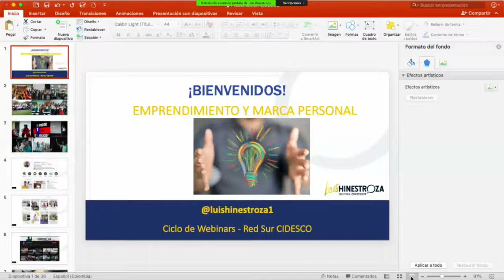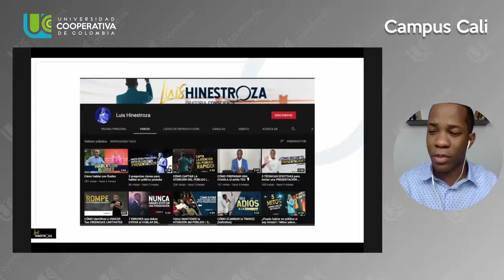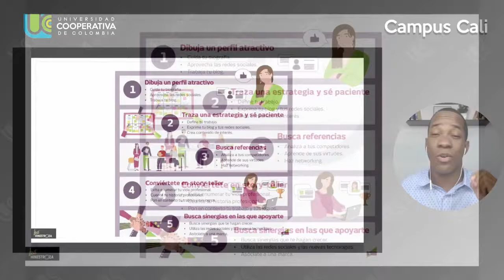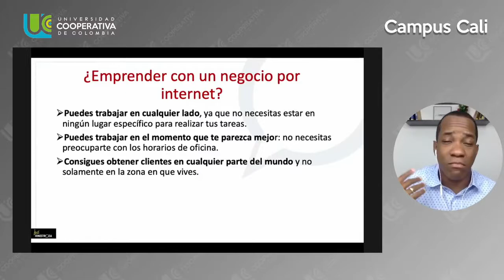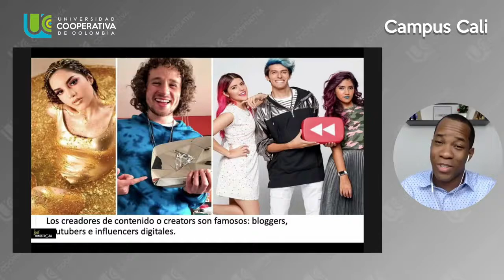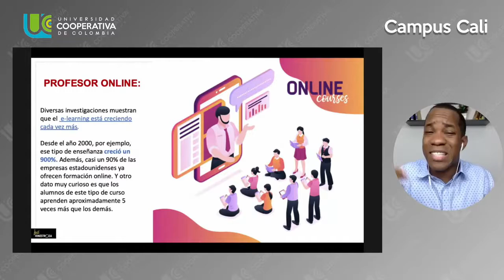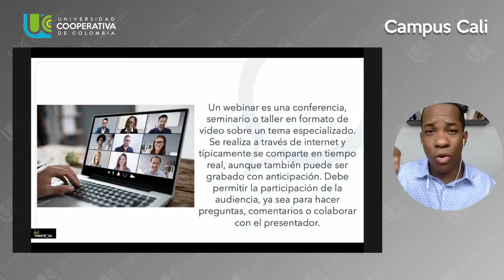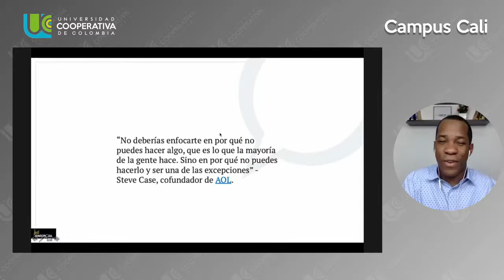EN VIVO Webinar Red Sur Cidesco, Empleabilidad y Marca Personal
Charla organizada por CIDESCO y las oficinas de Egresados de la Universidades del Suroccidente Colombiano, Red Sur.

La educación transforma vidas ❤️.